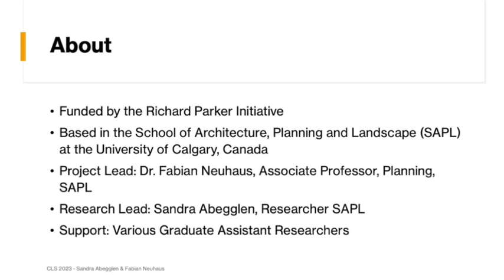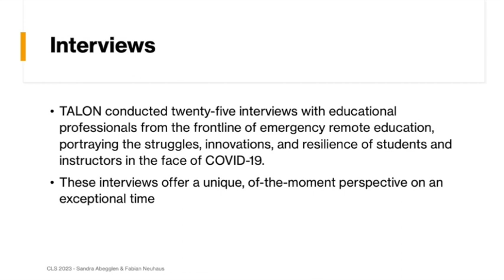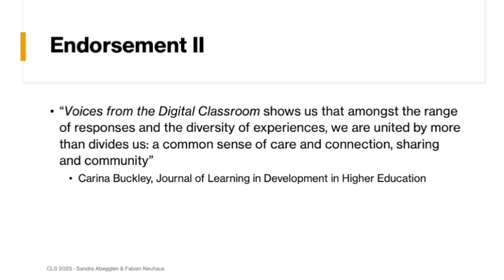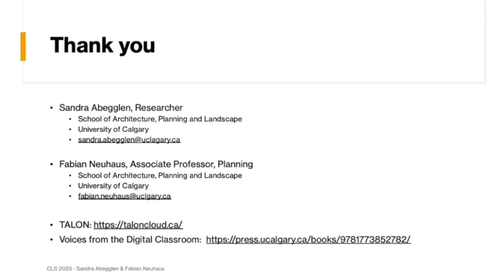Voices from the Digital Classroom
"TALON, the Teaching and Learning Network, conducted twenty-five interviews with educational professionals from the frontline of emergency remote education, portraying the struggles, innovations, and resilience of students and instructors in the face of COVID-19. These interviews offer a unique, of-the-moment perspective on an exceptional time. In this showcase, we point folks toward the book that emerged from our research for a discussion on educational futures.